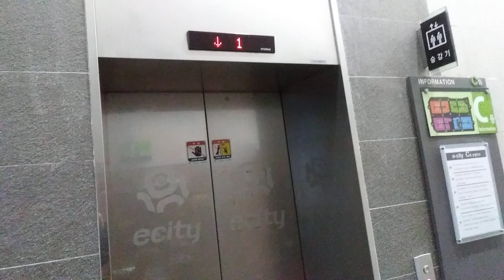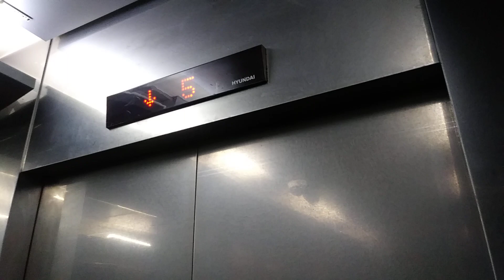경기도 용인시 기흥구 흥덕2로 87번길 18 영덕동 이씨티 C동 현대 엘리베이터 탑사기(2)